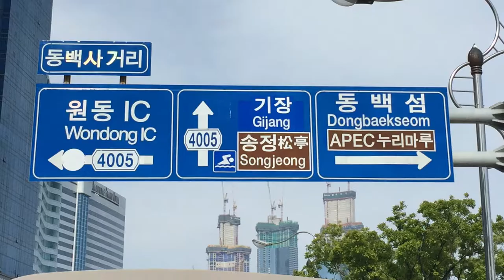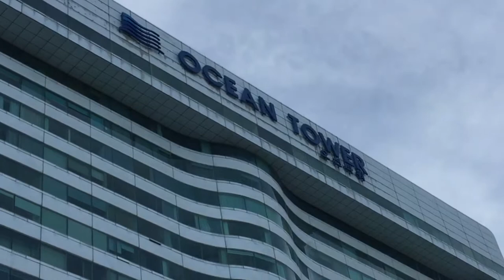Road trip in BUSAN...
Firstime in Busan South Korea
Busan City Tour 2018.

                   Joakim
                    Ikson